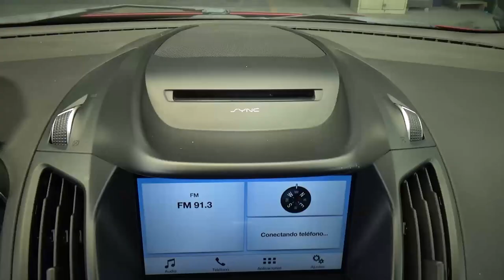Ford / Escape / 2018 - 27160